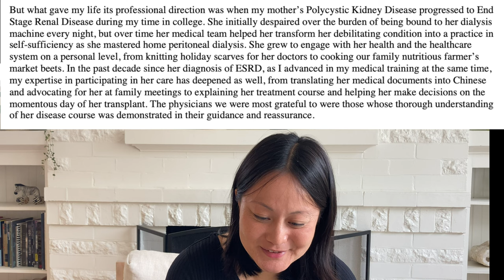The Best Tips for Writing Your Personal Statement for Residency Plus My Actual Personal Statement!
In this video, I share a helpful format for writing your personal statement, my best tips to make your personal statement as effective as it can be, plus the example of my own personal statement from when I applied for residency!

0:00 Intro
2:02 Format
7:38 More tips
11:12 My PS